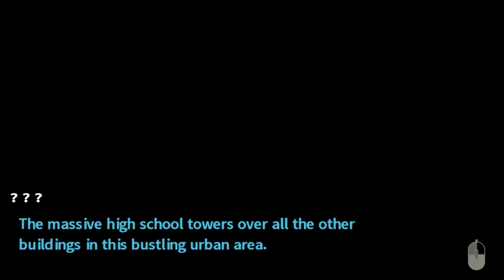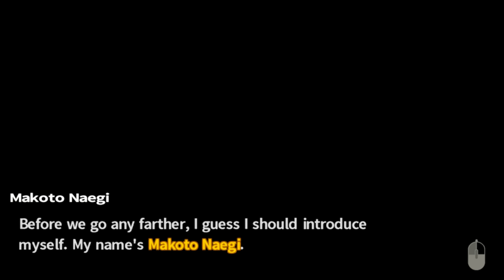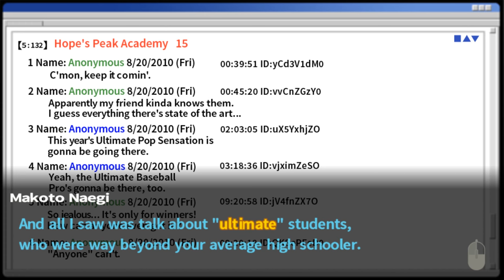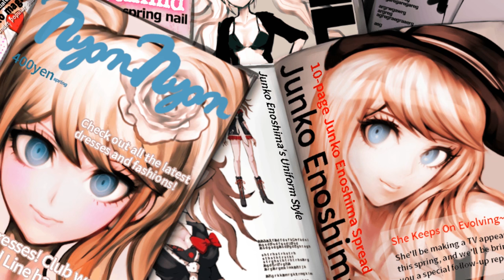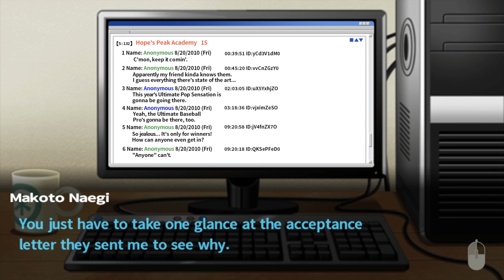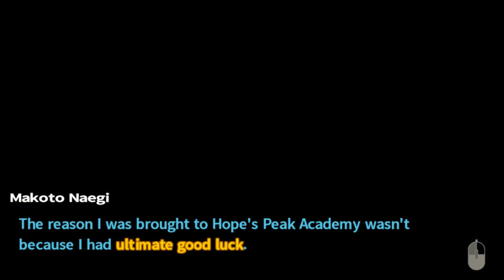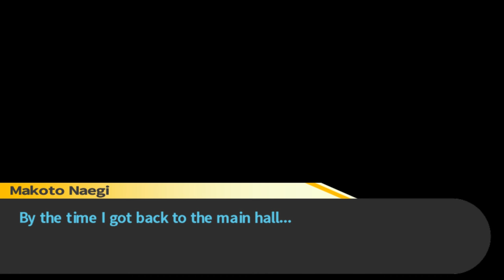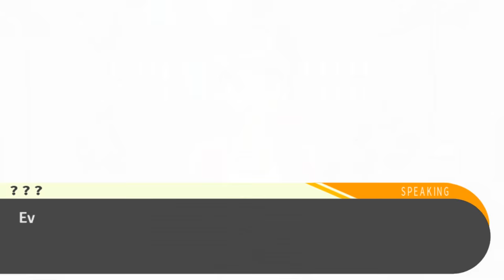Let’s Play Danganronpa: Trigger Happy Havoc [Blind] Part 1 - Prologue [PC Gameplay/Walkthrough]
Let’s play (read?) Danganronpa: Trigger Happy Havoc PC version! This is part 1 of my completely blind Danganronpa: Trigger Happy Havoc PC version (w/ Japanese audio) let’s play series. Welcome to Despair!
Playlist | If you enjoyed the video, consider leaving a like and/or comment as support!

In Danganronpa: Trigger Happy Havoc, investigate murders, search for clues and talk to your classmates to prepare for trial. There, you'll engage in deadly wordplay, going back and forth with suspects. Dissect their statements and fire their words back at them to expose their lies! There's only one way to survive—pull the trigger.

▬▬▬▬ VIDEO INFO ▬▬▬▬
• Game:  Let’s Play Danganronpa: Trigger Happy Havoc (PC) Blind Gameplay/Walkthrough/Playthrough

・Steam Features: Supports Steam Achievements and Steam Cloud with plans to add Danganronpa Steam Trading Cards.

This let’s play Danganronpa Trigger Happy Havoc gameplay footage is blind and captured on the PC version at 1080p 60fps. Danganronpa: Trigger Happy Havoc is the first game in the Danganronpa series. This particular video is a Danganronpa Blind PC Gameplay Let’s play Part 1, showing the initial setting and several of the characters.